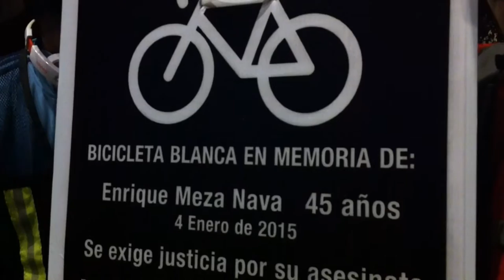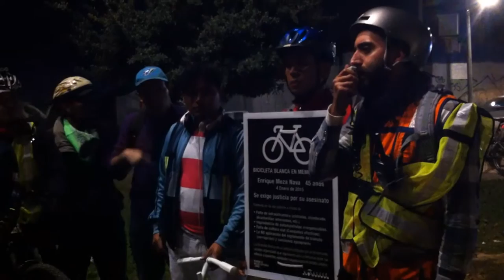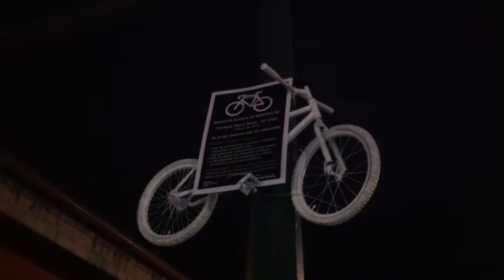Bicicleta Blanca en memoria de Enrique Meza Nava - Enero, 2015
Rodada y colocación de una bici blanca realizadas el 25 de enero de 2015.